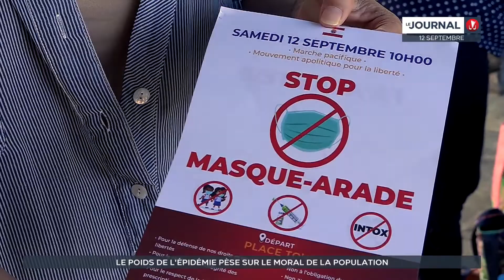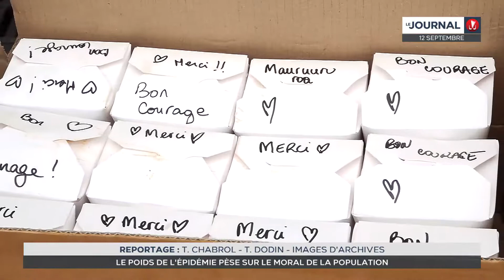Covid-19 : quand le poids de l'épidémie pèse sur le moral de la population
Les chiffres de la santé publique dévoilent, jour après jour, une triste réalité difficile à supporter au fil du temps : le virus a mis à mal le bien-être et son sentiment de liberté, en faisant ressortir les angoisses. Comment réagir face à l’incertitude ? Quelles sont les répercussions psychologiques dans cette ambiance anxiogène ?